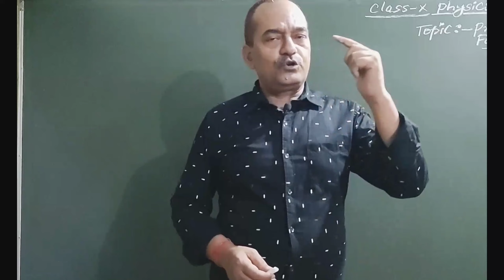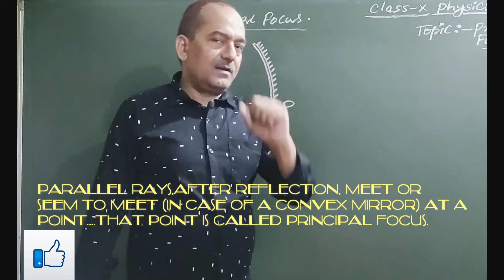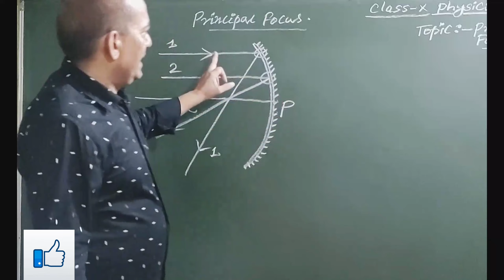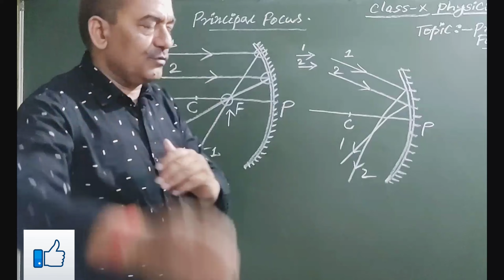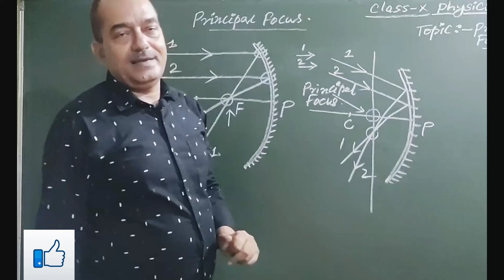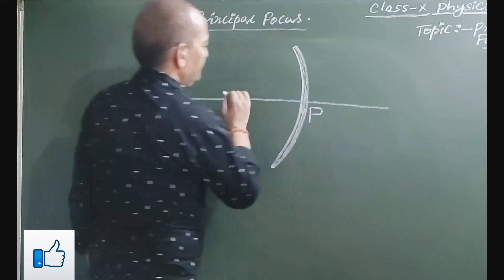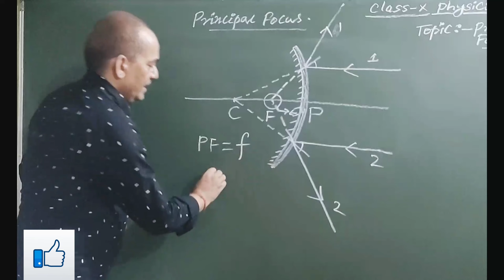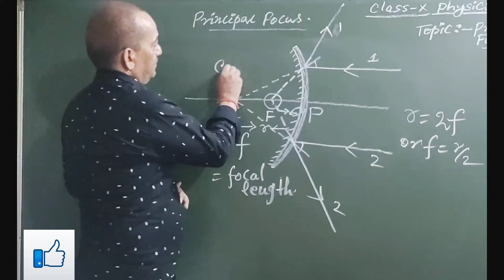Principal Focus and Focal Length of a Spherical Mirror || Light - Reflection of Light || Physics -10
About the video :
Science
Physics
Class - 10
CBSE
Chapter : Light - Reflection and Refraction of Light
Topic - Principal Focus and Focal Length

For ICSE Students :
Class - 9

Focus or Principal Focus is a very familiar word for you my dear students. You have studied about focus or Principal Focus. This is a point on the principal axis equidistant from Pole and Centre of. Curvature.  In other words , we can say that the focus or Principal Focus of a spherical mirror is the point lying on the perpendicular bisector of radius of curvature.. But the better defination you will get if you draw parallel lines (parallel to X - Axis) , and then after reflection from the mirror, these rays pass or seem to paas ( in case of a convex mirror ) through a fixed point on the X - Axis, this point is called focus or Principal Focus.

★In case of a concave mirror :
Rays of light parallel to the principal axis of a concave mirror will appear to converge on a point in front of the mirror somewhere between the mirror's pole and its center of curvature. That makes this a converging mirror and the point where the rays converge is called the focal point or focus .

★In case of a convex mirror :
The light rays that converge on the principal axis after reflecting from a convex mirror and are parallel to the principal axis are called principal focus of a convex mirror. They either actually in real meets or appears virtually to meet. The virtual image is not formed on the screen.

—Spherical Mirrors
A spherical mirror is a mirror that has the shape of a piece cut out of a spherical surface. There are two types of spherical mirrors: concave and convex mirror. In this article, we will be studying the spherical mirrors structure and its different types in brief.

—Concave Mirrors
A Concave Mirror , which is also known as Conversing mirror due to its conversing property , has a reflecting surface that is recessed inward (away from the incident light). Concave mirrors reflect light inward to one focal point. They are used to focus light.

—Convex Mirrors
A convex mirror is also known as diversing mirror because of its diversing nature. It is  a curved mirror in which the reflective surface bulges towards the light source. Convex mirrors reflect light outwards, therefore they are not used to focus light. ... The image is smaller than the object, but gets larger as the object approaches the mirror.

Dear students .
Join my another channel for Maths Class Rajesh Tutorials. Rajesh Tutorials provides you Maths for Classes IX and X for CBSE and ICSE Boards. The link of Rajesh Tutorials :

About the teacher :

I am Rajesh Kumar from Bhagalpur district, Bihar. I am an experienced teacher of Maths and Physics.

A Request 👋👋👋👋👋👋👋👋👋👋👋👋👋
Just today started this channel for students who are suffering a lot during COVID 19 PANDEMIC.

Jon me on -

I am on You Tube to fulfill the demands of students of classes 9 and 10 from ICSE , CBSE, Maharastra Board, Utrakhand Board, Bihar Board, Jharkhand Board, West Bengal Board and all other state boards of India.

The Universe - XRoad
Rajesh Kumar
Bhagalpur
Bihar
India